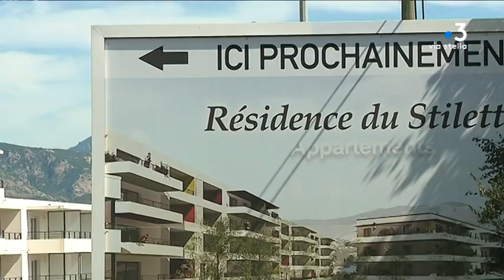Chantier du nouvel hôpital d’Ajaccio : le domaine Peraldi souhaite que la route contourne ses vignes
La concertation sur le projet d'une route dans le quartier du Stiletto à Ajaccio se poursuit. Cette voie s'impose pour desservir le nouvel hôpital et un nouveau collège en construction à proximité du Domaine Peraldi. Les propriétaires ont annoncé souhaiter qu’elle contourne les vignes.

Intervenants - Charlotte Lemonnier, Propriétaire du Domaine Comte Peraldi ; Stéphane Sbraggia, Premier adjoint au maire d'Ajaccio.
Equipe - Delphine Leoni ; Joséphine Kloeckner ; Wendy Martini.